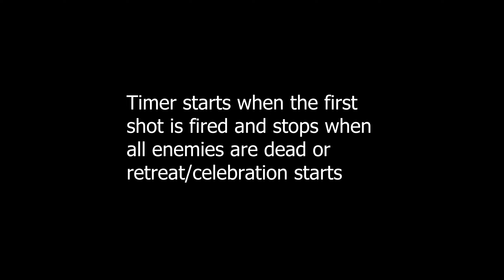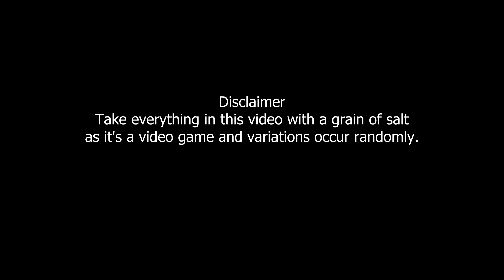Musket Firing Tactics - Mount and Blade 2 Bannerlord